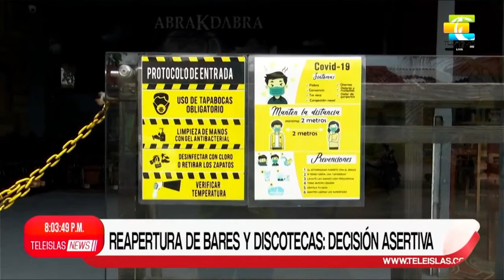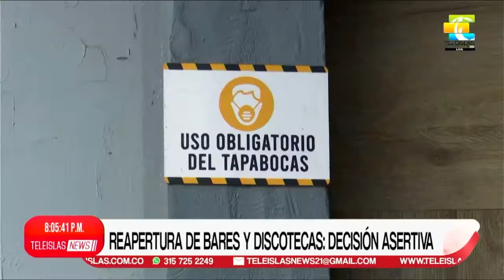TeleislasNews I Reapertura de bares y discotecas decisión asertiva